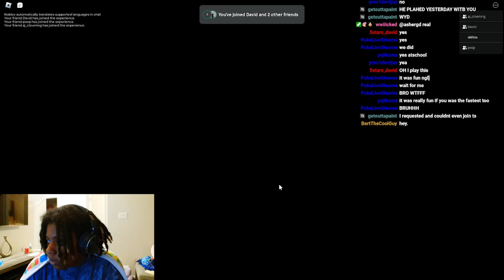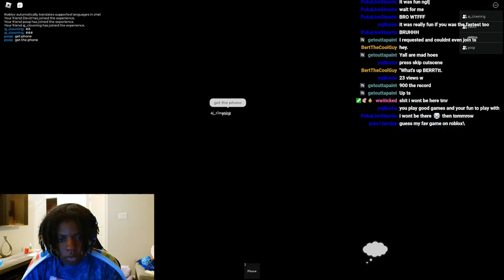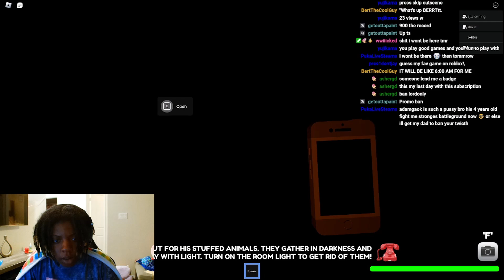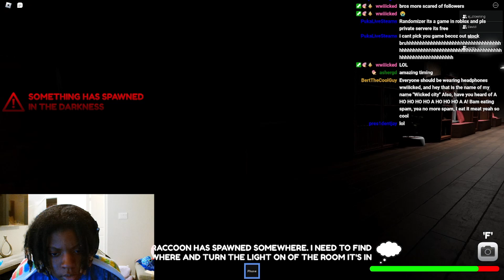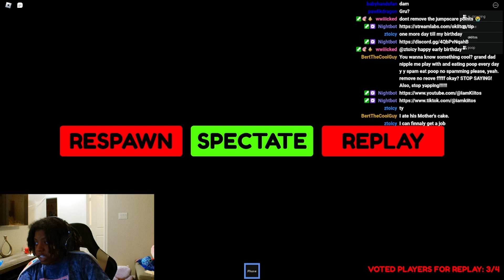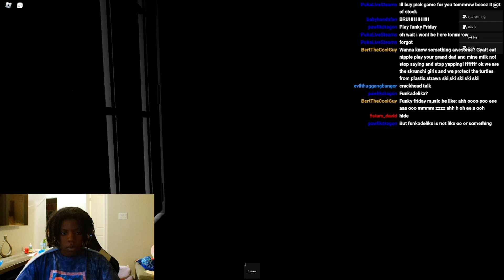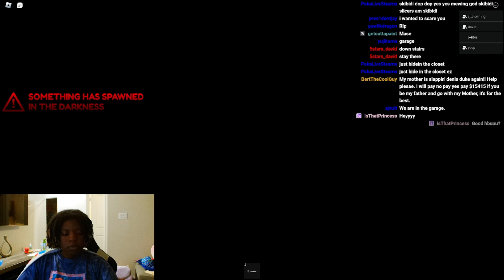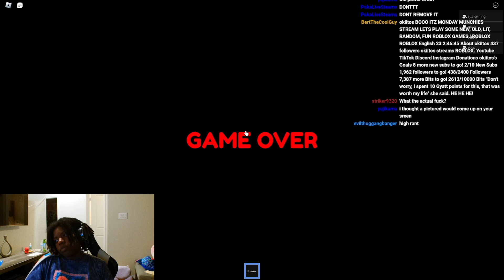THIS HORROR GAME IS IMPOSSIBLE😱 (DUCKEY GOOSE ROBLOX)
Add me on Roblox-okiitos